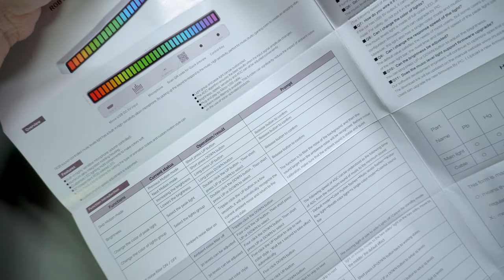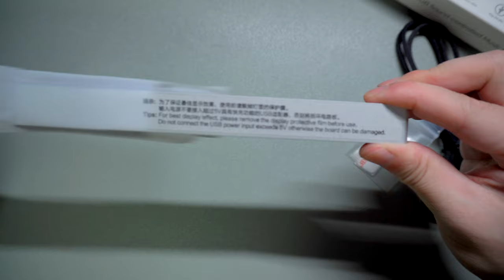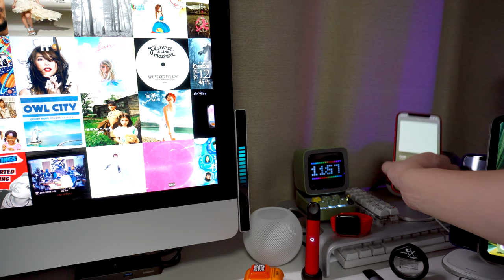Make Music Alive - RGB Sound Controlled Music Levels Light Unboxing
RGB Sound Controlled Music Levels Light Unboxing

Product link:
Music Levels Light (AliExpress)

Gears:
📷 SONY A6100
🎤 RODE VideoMicro
🎤 BOYA Super Cardioid Mic
💻 Apple iMac

Product Collaboration：
WeChat: StoneZhao168